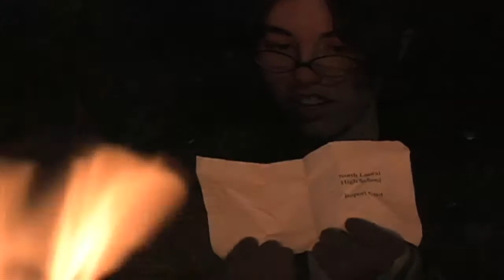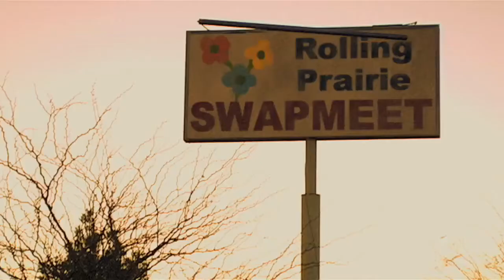The Parts Left Over - Part 7 of 11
The Parts Left Over follows estranged twins, Oliver and Lenore, as their lives are changed by the untimely death of their father. Embarking on a treasure-hunt-like journey to spread his ashes, their adolescent tendencies and self-destructive natures become painfully clear. Oliver questions his purpose in life while clinging painfully to his dreams; Lenore abandons hers to live unaware and unaffected.

Living in a time where avoidance is often easier than confrontation, The Parts Left Over urges us to look at ourselves. Have we truly grown up, or are we still playing make-believe, digging for buried treasure?

Starring Bilal Mir, Beth Huggins, Dell Wilmon
Written and Directed by Roy Wageman
Cinematography by Justin Martinez
Sound by Gilberto Vega